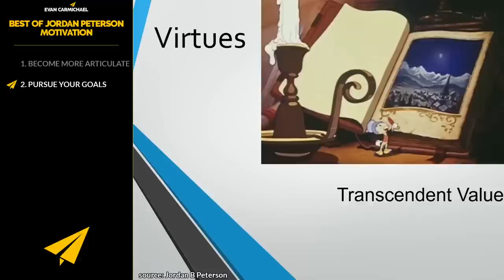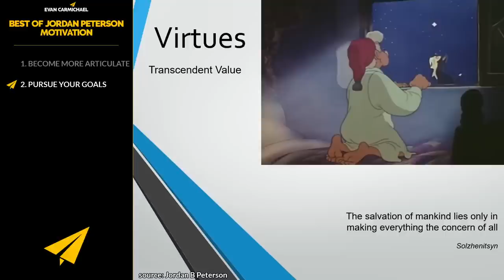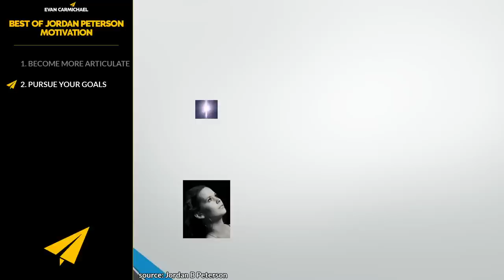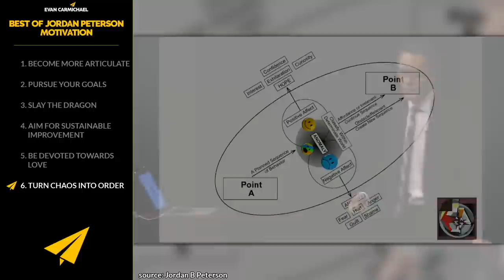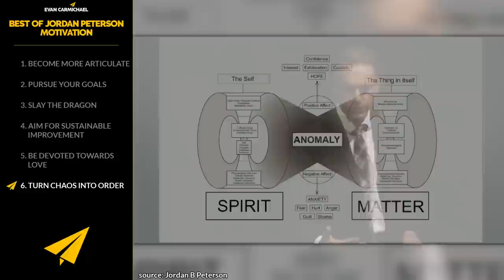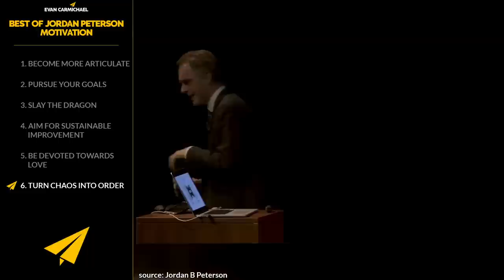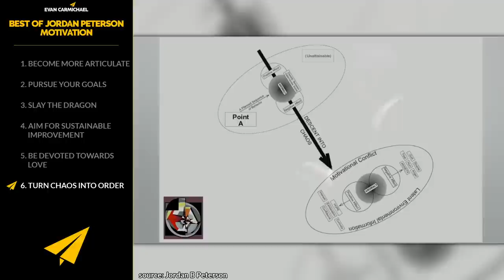Jordan Peterson Will Leave You SPEECHLESS | One of the Most Eye Opening Interviews Ever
In today's video, watch one of the most eye-opening interviews from Jordan Peterson which will leave you speechless! You'll get expert advice on how to Become more articulate, Pursue your goals, Slay the dragon, Aim for sustainable improvement, Be devoted towards love, Turn chaos into order, and much more bonus lessons!

✎ Dr. Jordan B. Peterson is a professor of psychology at the University of Toronto, a clinical psychologist, and the author of the bestsellers Beyond Order: 12 More Rules for Life & 12 Rules for Life: An Antidote to Chaos, #1 for nonfiction in 2018 in different countries, and slated for translation into 50 languages.

Much love,
Evan